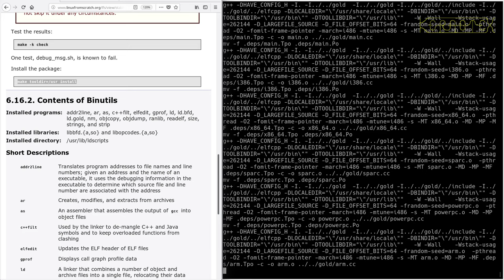LFS on an Intel i486 Episode 76 - 6.16. Binutils-2.32 (e)